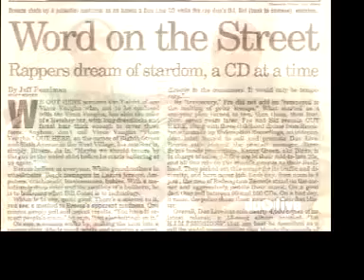Duo Live EPK